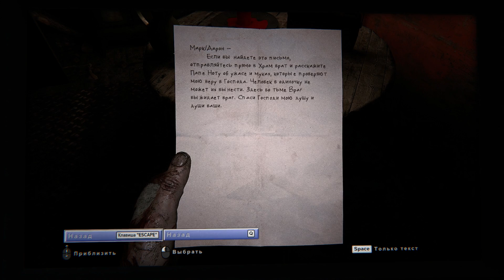Outlast 2 (Флэшбеки - вся моя жизнь) #7